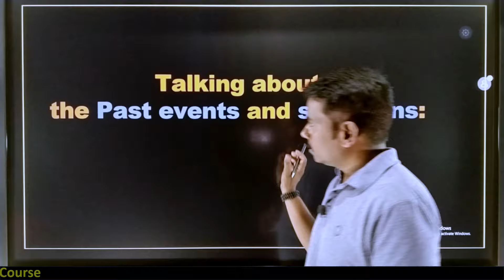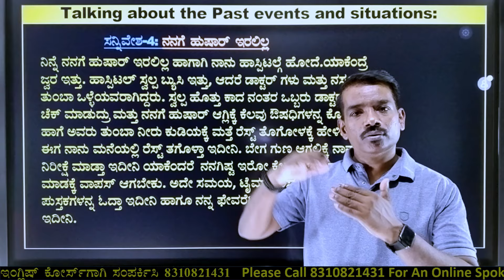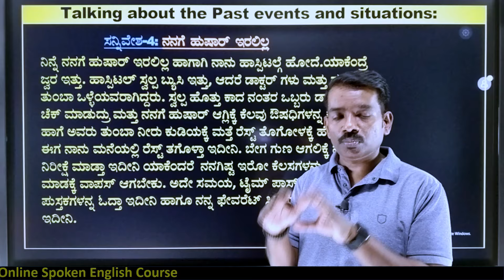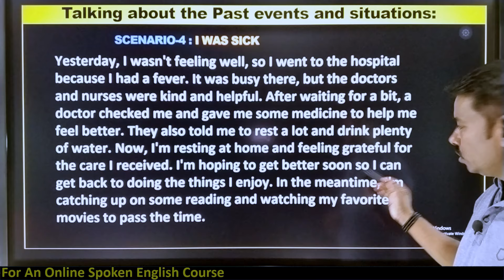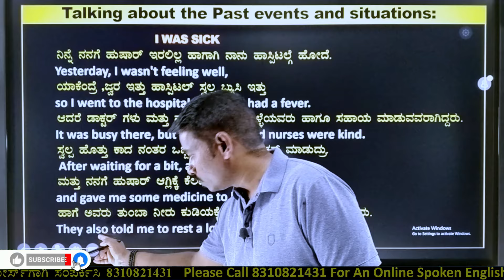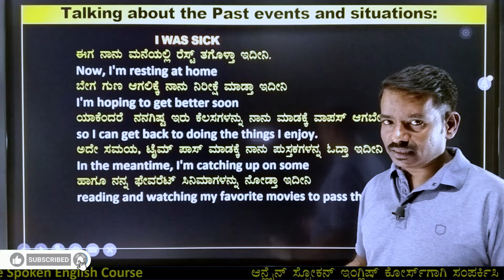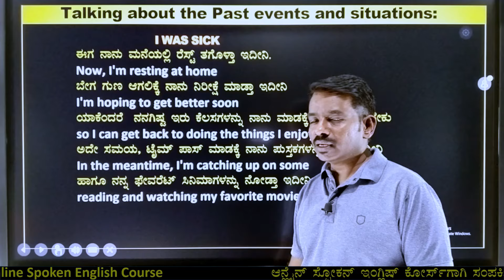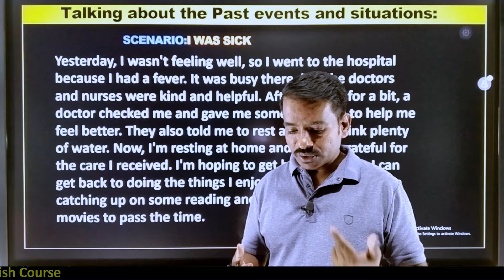ನಿಮ್ಮ ಇಂಗ್ಲಿಷ್ ಫ್ಲೂಎಂಟ್ ಆಗಬೇಕು ಅಂದ್ರೆ‌ ನೀವೇನು ಮಾಡಬೇಕು?| Talk about past events| scenario-4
ಆನ್ಲೈನ್ ಸ್ಪೋಕನ್ ಇಂಗ್ಲಿಷ್ ಕೋರ್ಸ್ ಗಾಗಿ 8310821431 ಗೆ ವಾಟ್ಸ್ ಆ್ಯಪ್
 ಮೂಲಕ ಸಂಪರ್ಕಿಸಿ.*
ದಯವಿಟ್ಟು   ನಮ್ಮ ಇನ್ನೊಂದು ಚಾನೆಲ್ English Ocean ಗೂ  ಸಹ ಸಪೋರ್ಟ್ ಮಾಡಿ  ಸ್ಪೋಕನ್ ಇಂಗ್ಲೀಷ್ ಲೈವ್ ಕ್ಲಾಸಸ್ ಗಾಗಿ ಇನ್ನೊಂದು ಯೂಟ್ಯೂಬ್ ಚಾನೆಲ್ ಗೆ   ಒಮ್ಮೆ ವಿಸಿಟ್ ಮಾಡಿ..

basic english
learn english through kannada
english grammar
# ಕನ್ನಡ ಮೀನಿಂಗ್,
# ಇಂಗ್ಲಿಷ್ ಟು ಕನ್ನಡ ಮೀನಿಂಗ್ ,
ಇಂಗ್ಲಿಷ್ ಮೀನಿಂಗ್,
ಇಂಗ್ಲಿಷ್ ಕಲಿಯಿರಿ,